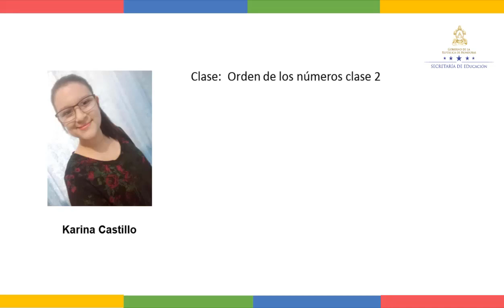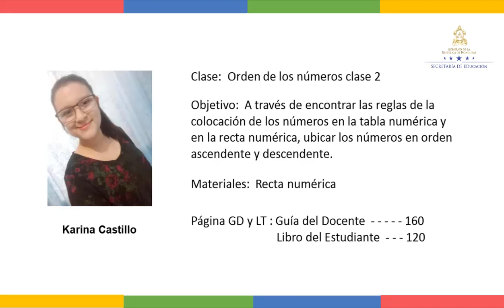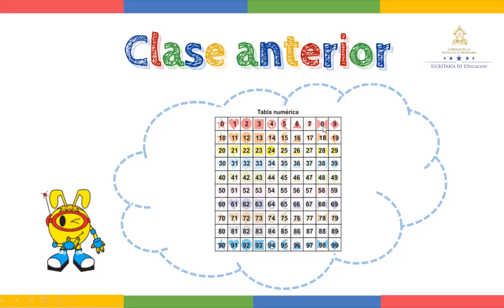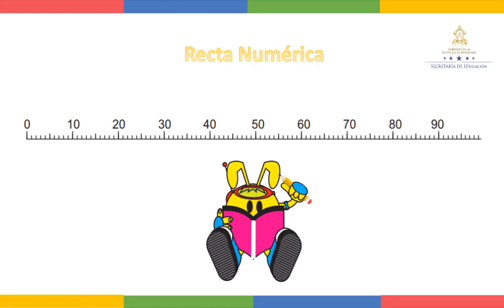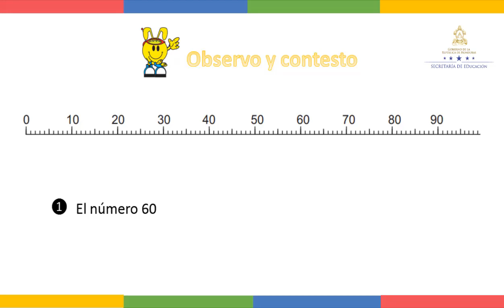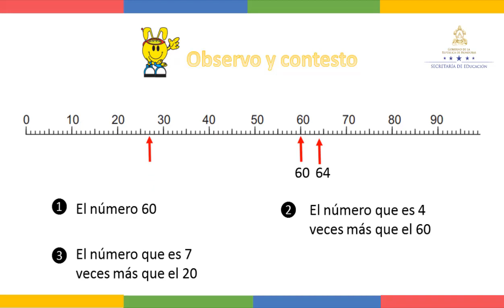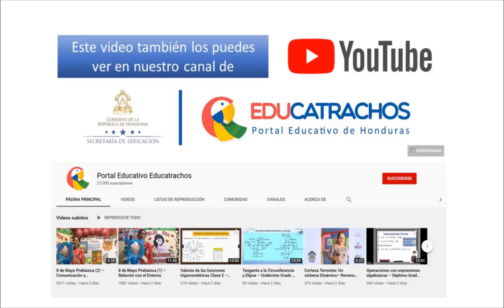Orden de los números clase 2 - Primer Grado - Matemáticas